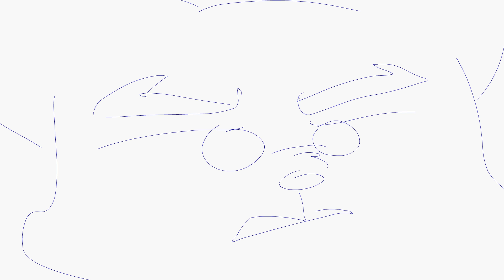ok anything map wip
wow i am TF2 trash.
Medic x Heavy yesssssssss
and i turned them into cats because animating humans is too hard somehow.